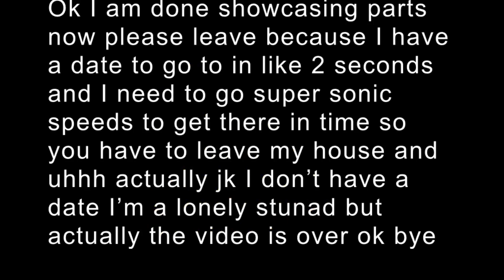Finished Parts For My Map (Reupload From Main Channel)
A reupload of the map parts for my map.